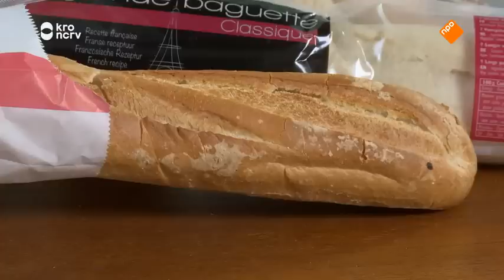Stokbrood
Alles over Frans stokbrood